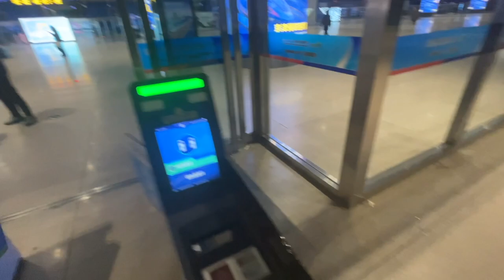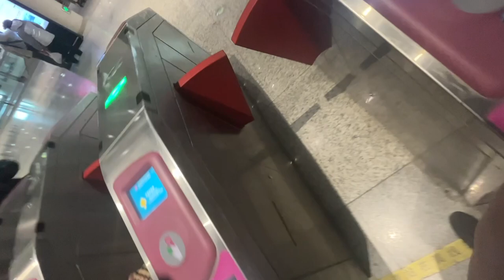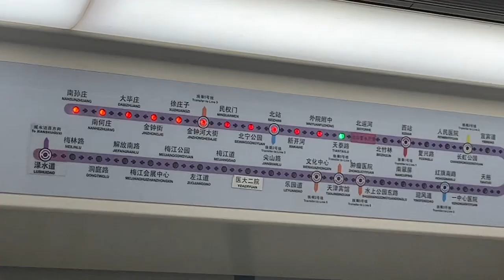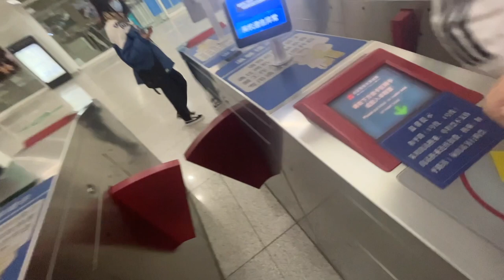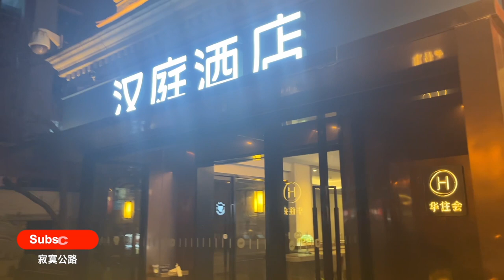旅行vlog｜出差去天津，坐高铁，坐地铁，居然住到劝业场----2月6日 HD 1080p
出差去天津，坐高铁，坐地铁，居然住到劝业场